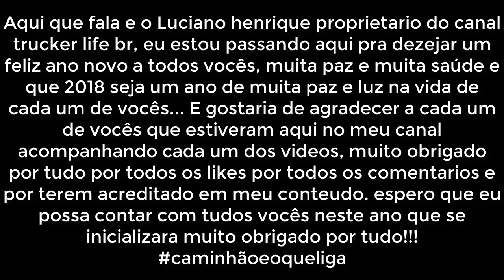Será que Vai 3 Caminhões Puxando uma Carreta 9 eixos de Atoleiro!!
Edição: truckerlife br
Programa: camtazia studio 9

ME SIGAM NO TWITTER: @luciano16468411
FAN PAGE DO CANAL: @PROJETOXGAMES
AVISO IMPORTANTE:
Por favor, se você tiver qualquer problema com o conteúdo usado no canal ou você encontrar algo que pertence a você, antes de reivindicá-lo para o YouTube envie-me uma mensagem que vou excluí-lo imediatamente, Obrigado pela compreensão.

Please if you have any problems with the content used in the channel or you find something that belongs to you, before you claim it to YouTube send me a message and I'll delete it immediately, thank you for understanding..